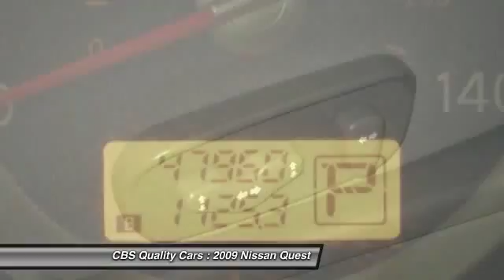2009 Nissan Quest Durham NC 106689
2009 Nissan Quest S - $14000

1331 S. Miami Blvd.

Make an Offer!!! This 2009 Nissan Quest 3.5 S has less than 48k miles. Don't bother hunting for any other MiniVan!! Move quickly. Move quickly! CARFAX 1 owner and buyback guarantee!! Optional equipment includes: Wheels: 16' Alloy. Vehicle History Report is available for free on our Join us on FACEBOOK.com/CBSCars